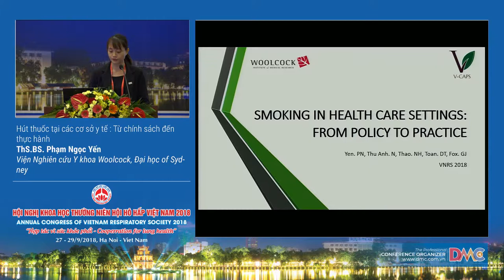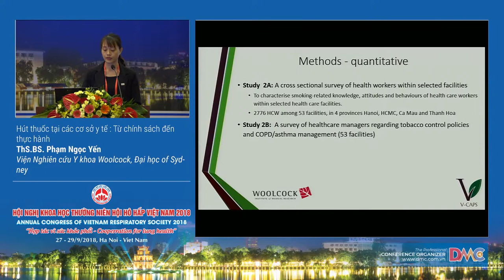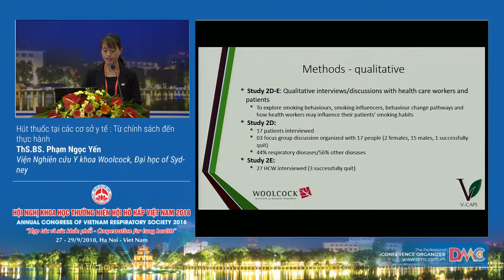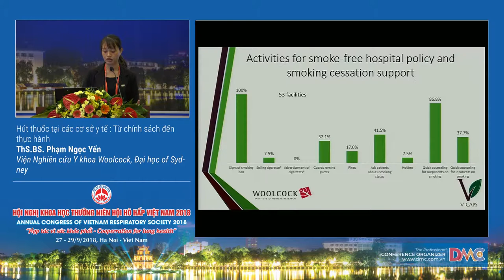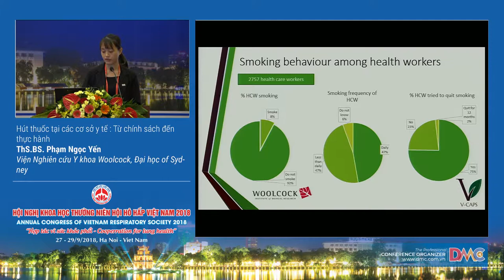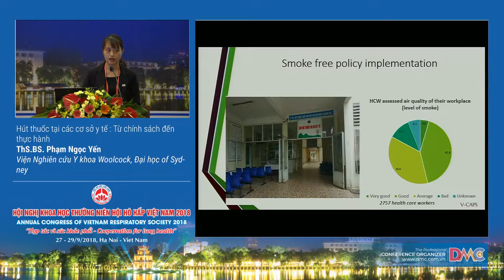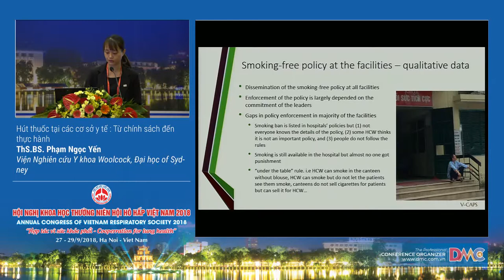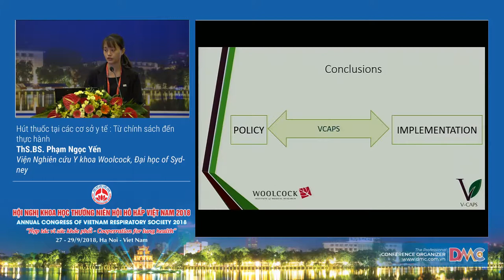Hút thuốc lá tại các cơ sở y tế từ chính sách đến thực hành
20  Hút thuốc lá tại các cơ sở y tế từ chính sách đến thực hành
ThS.BS. Phạm Ngọc Yến
Viện Nghiên cứu Y khoa Woolcock, Đại hoc Sydney